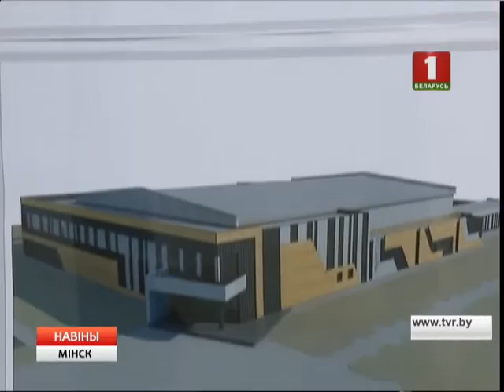Мiнск рыхтуецца да правядзення Еўрапейскіх гульняў - 2019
Усе работы ў Мінску прадаўжаюцца без спешкі і дадатковай фінансавай нагрузкі. Пра гэта заявіла кіраўніцтва краіны і сталіцы падчас знаёмства з рэканструкцыяй і ўзвядзеннем спартыўных аб'ектаў. Гэта стралковы комплекс у мікрараёне Уручча, дзе ўлічаць усе магчымасці спаборніцтваў міжнароднага ўзроўню. Акрамя таго, актыўна будуецца Цэнтр алімпійскай падрыхтоўкі па мастацкай гімнастыцы. Новы аб'ект на праспекце Пераможцаў стане ўпрыгажэннем горада.

Нагадаем, другія Еўрапейскія гульні пройдуць у Мінску летам 2019 года. У праграме не менш як 15 відаў спорту. Плануецца, што сталіцу наведаюць дзясяткі тысяч спартсменаў і турыстаў.